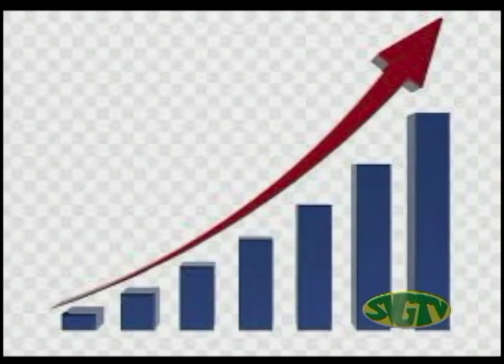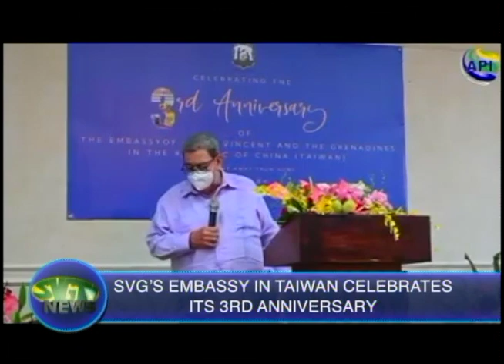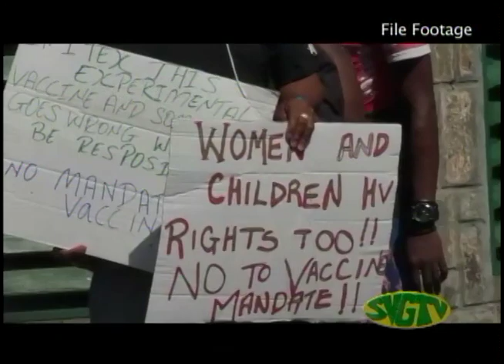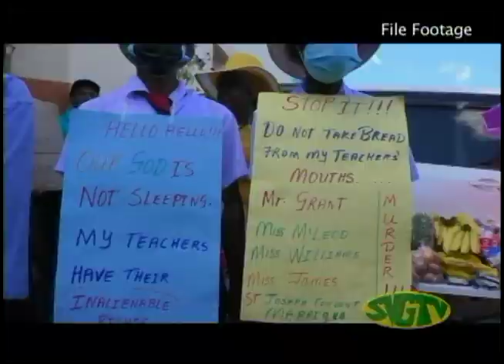SVGTV News 10 August 2022